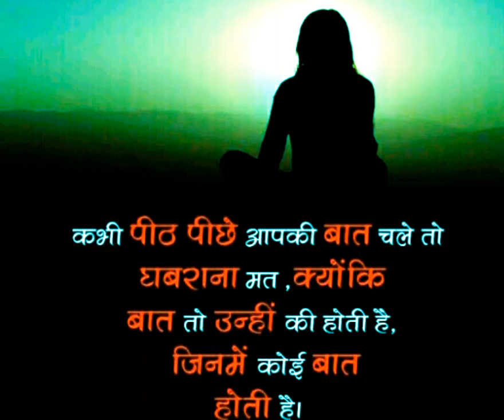Strong motivation factor (2021) Inspritional //youtubeshorts// //shorts@